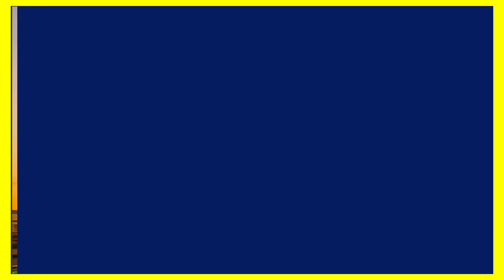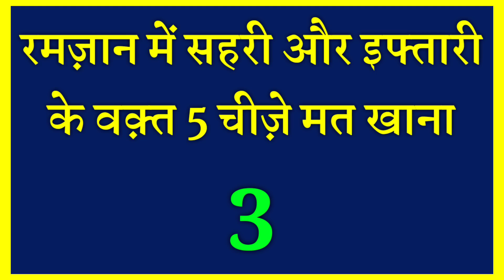5 काम रमज़ान में मत करना || Five Things In Ramadan 2021 || 5 Kam Ramzan Mein Mat Karna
Assalamualaikum friends,

Share more.

Allah Hafiz .

Syed ali